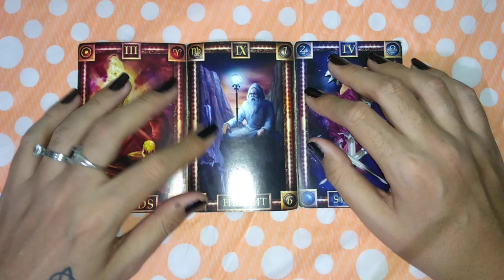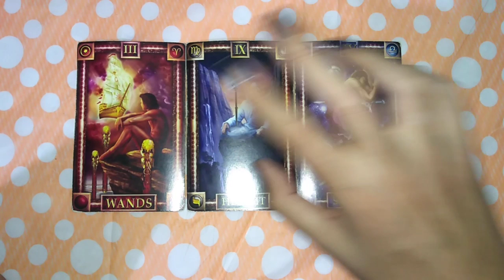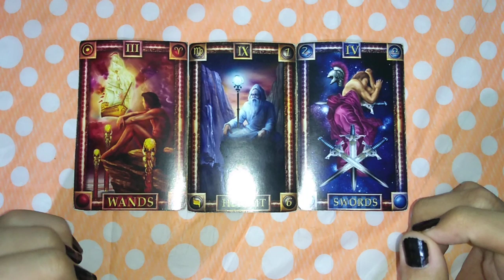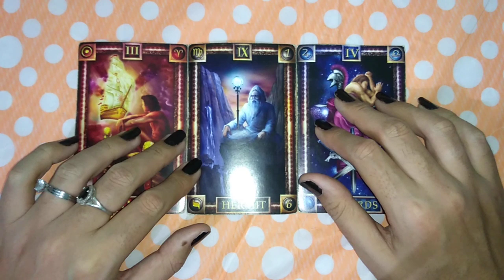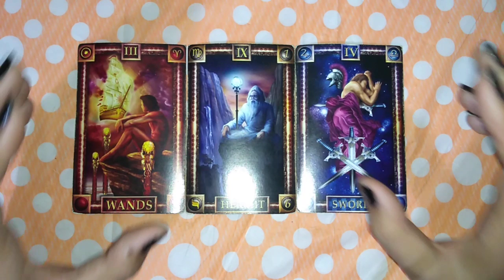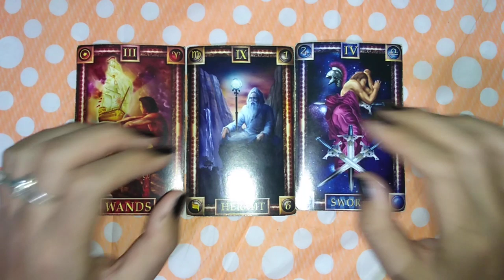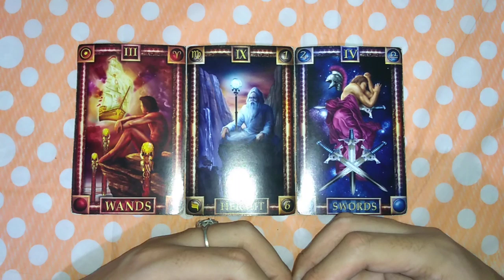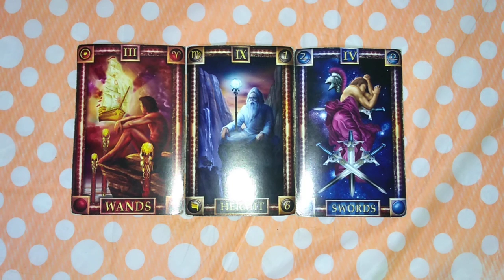PISCIS EN PAREJA - 16 AL 31 DE OCTUBRE DEL 2019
La tirada aplica para personas con pareja, ya sea casados, en compromiso, noviazgo o pareja estable.